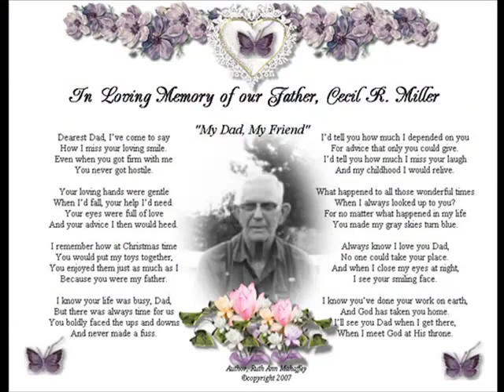fasther.mp4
fathers day